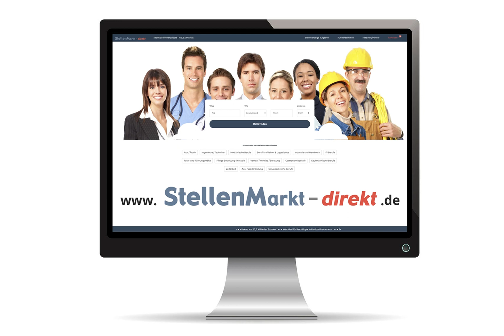Monteur (m/w/d) in Au in der Hallertau, gesucht:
Der Zweckverband Wasserversorgung Hallertau ist ein regionaler
Trinkwasserversorger in den Landkreisen Freising, Kelheim, Landshut
sowie Pfaffenhofen a. d. Ilm.

Für unseren Standort in Au i. d. Hallertau suchen wir zum 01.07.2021 einen Mitarbeiter für
folgende Stelle:

- Monteur / in (m/w/d) bzw. Fachkraft (m/w/d)
für Wasserversorgungstechnik

Die Stelle ist auf die Dauer von zwei Jahren befristet. Eine spätere Übernahme wird angestrebt.

Das Aufgabengebiet umfasst:
- Betreuung des Wasserversorgungsnetzes
Betreiben und Instandhalten des Rohrnetzes, der Hochbehälter, Pumpwerke und
Übergabeschächte sowie der Wasserwerke und Brunnen
- Unterhaltung der Hausanschlüsse
- Zählerwechsel und Wartung durchführen
- wechselnde Rufbereitschaft

Ihr Profil:
- Handwerkliches Geschick, Verantwortungsbewusstsein
- Bürgerorientiertes und freundliches Verhalten
- Belastbarkeit, Teamfähigkeit und die Bereitschaft, auch außerhalb der üblichen
Dienstzeiten, Bereitschaftsdienste zu übernehmen
- Besitz einer gültigen Fahrerlaubnis der EU-Klasse B/BE.

Wir bieten:

Eine anspruchsvolle und abwechslungsreiche Tätigkeit und ein Betriebsklima, das durch
Teamgeist und gute Zusammenarbeit geprägt ist. Ebenso einen sicheren und modernen
Arbeitsplatz mit guten Fortbildungsmöglichkeiten und betrieblicher Altersvorsorge. Die
Vergütung erfolgt nach den Bestimmungen des TVöD.

Sollten wir Ihr Interesse geweckt haben, dann senden Sie uns bis zum 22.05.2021
aussagekräftige Bewerbungsunterlagen, inklusive einschlägiger Abschluss- und
an den Zweckverband Wasserversorgung Hallertau, Wolnzacher Straße 6, 84072 Au i. d.
Hallertau. Für eventuelle Rückfragen steht Ihnen Herr Werkleiter Thomas Dengler unter der
Telefonnummer 08752 / 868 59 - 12 gerne zur Verfügung.

Bei ansonsten im Wesentlichen gleicher Eignung werden schwerbehinderte Bewerber
(m/w/d) bevorzugt eingestellt. Wir bitten um Verständnis, dass Fahrtkosten zu
Bewerbungsgesprächen nicht erstattet werden können. Bitte beachten Sie unsere Hinweise
zum Datenschutz im Zusammenhang mit Bewerbungsverfahren.

Bild: Adobestock